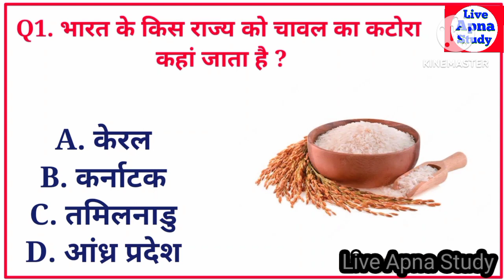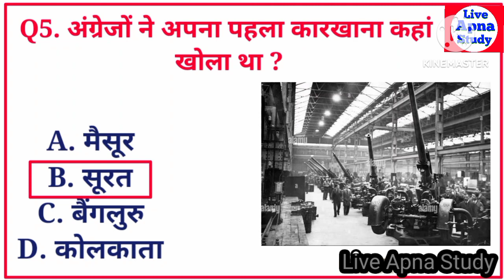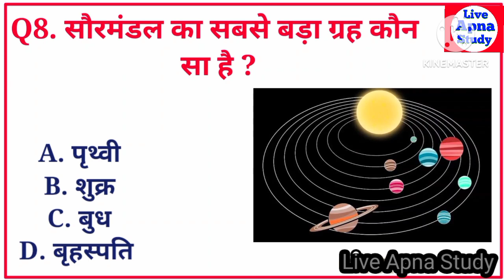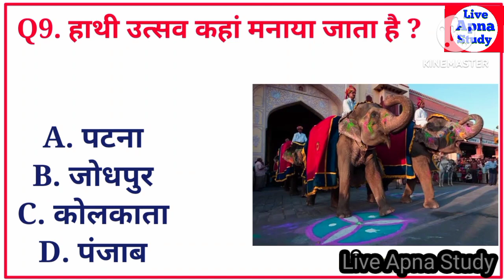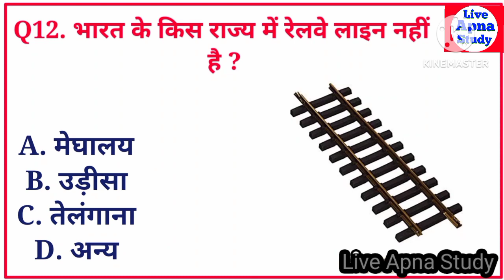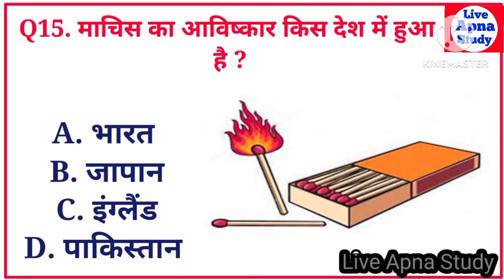माचिस का आविष्कार किस देश में हुआ था -- __ GK In Hindi __ GK Quiz __ GK __ सामान्य ज्ञान --__